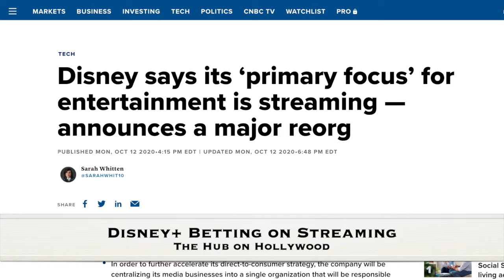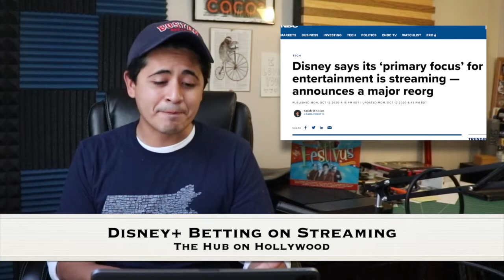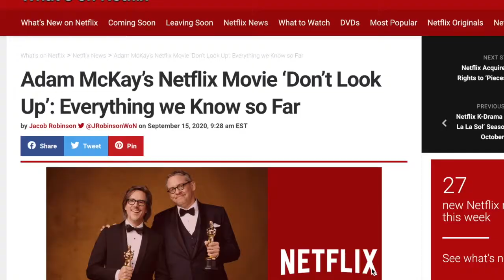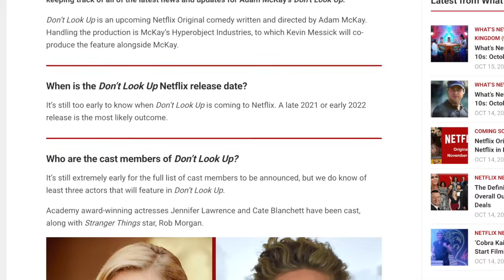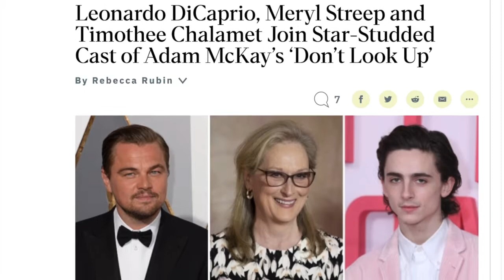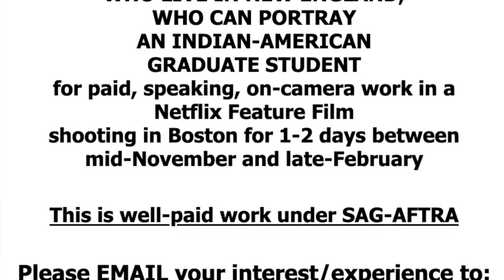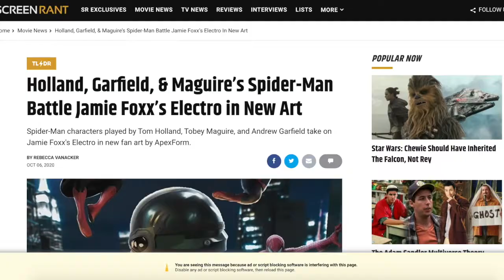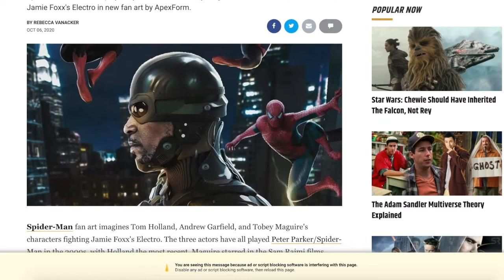Is the "Spider-verse" coming to the MCU? All-star cast filming in Boston & local casting calls!!!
PODCASTS:
Or you can listen to The Hub on Hollywood on all major streaming services.

New England's film industry is booming with multiple projects constantly under production. Projects include commercials, television shows and full-length feature films.

Jamie and James are hosts of The Hub on Hollywood. The podcast focuses on New England's growing film industry, as well as entertainment news and reviews.